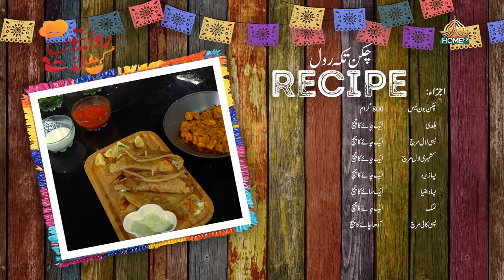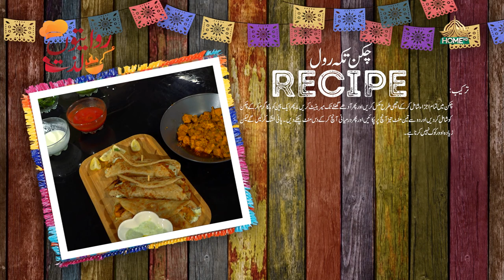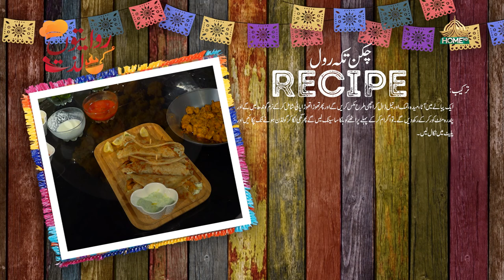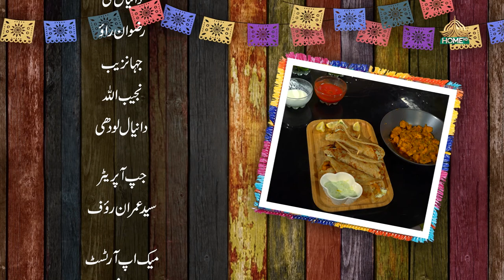RIWAITON KI LAZZAT SEASON 2 | EP -9 |CHEF AYESHA ZAIN | 8th AUGUST, 2023 | SYEDBILALNAQVI